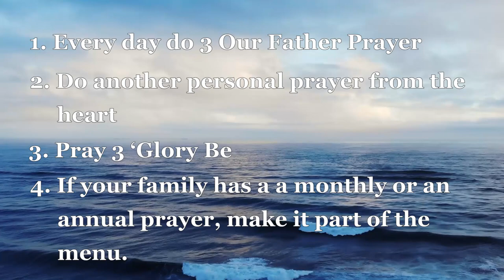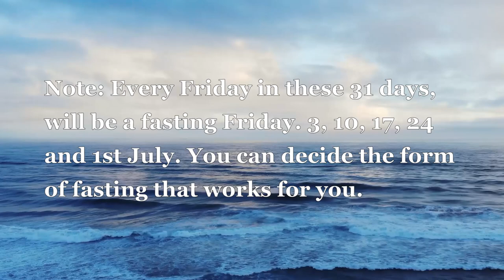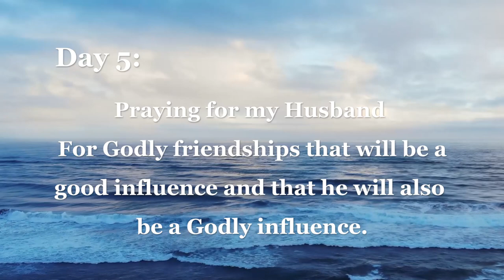Day 5 Novena For Married Women